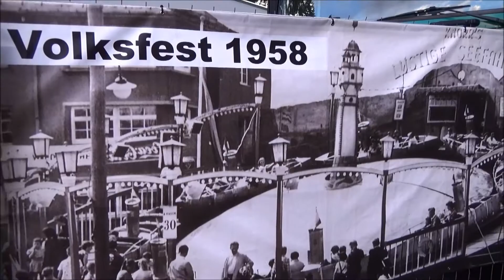Hofer Volksfest 2017 / Impressionen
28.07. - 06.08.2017